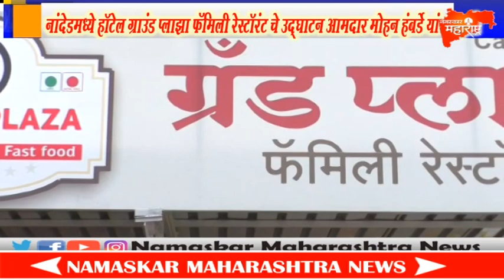नांदेडमध्ये हॉटेल ग्रड प्लाझा फॅमिली रेस्टॉरंट चे उद्घाटन आमदार मोहन हंबर्डे यांच्या हस्ते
नांदेडमध्ये हॉटेल ग्राउंड प्लाझा फॅमिली रेस्टॉरंट चे उद्घाटन आमदार मोहन हंबर्डे यांच्या हस्ते करण्यात आले यावेळी नांदेड च्या महापौर मोहिनी एवन कर आमदार अमरनाथ राजूरकर व काँग्रेसचे विविध पदाधिकारी उपस्थित होते हॉटेल व्यवसाय नांदेडचा नावलौकिक व येथे पर्यटकांना योग्य ते दर्जाचे हॉटेल उपलब्ध व्हावे यासाठी एक पाऊल नांदेड कडे टाकल्याबद्दल या हॉटेलमध्ये गॅस न वापरता चुलीवर चवदार व चविष्ट जेवण उपलब्ध करून दिल्याबद्दलआमदार मोहन हंबर्डे यांनी. हॉटेल व्यवसायिक शेख फारुख यांना शुभेच्छा दिल्या